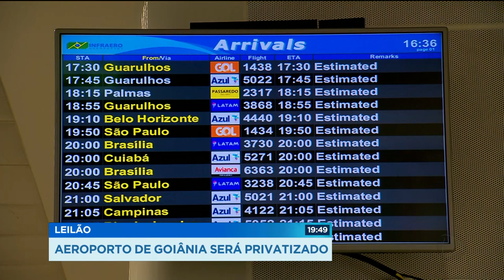LEILÃO: AEROPORTO DE GOIÂNIA SERÁ PRIVATIZADO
O aeroporto de Goiânia e outros quatro aeroportos do chamado "bloco central" serão privatizados. O Ministério da Infraestrutura lançou no diário oficial da união o edital para selecionar interessados. A meta do governo federal é privatizar, além de Goiânia, outros 21 aeroportos. Na semana passada, doze terminais foram leiloados no Brasil. Nos leilões foram arrecadados quase dois bilhões e quatrocentos milhões de reais.